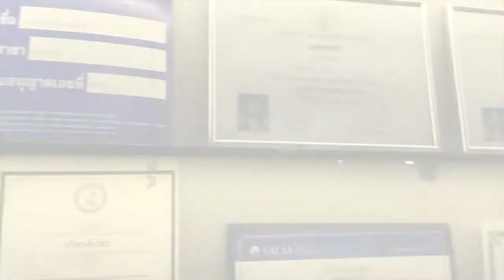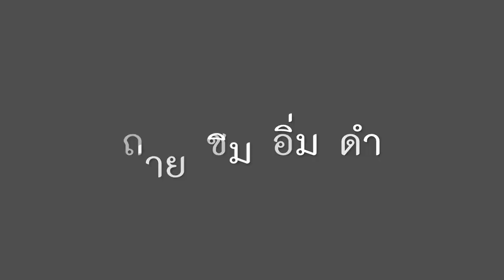T3B:รีวิว เป็นนางแบบต้องดูแลตัวเอง ตามไปดู "น้องฝ้าย" มาทำอะไรที่ Thanakrit Face Club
วันนี้มาที่ Thanakrit Face Club เจอกับ น้องฝ้าย แหมนึกว่าใครคุ้นๆ ตัวจริงสวยนะเนี่ย